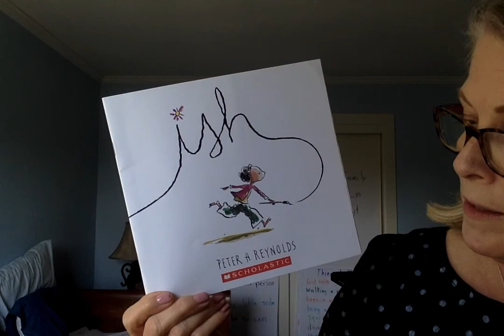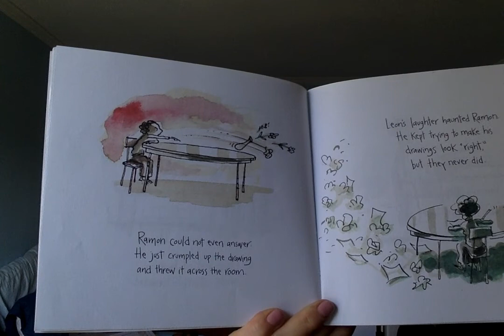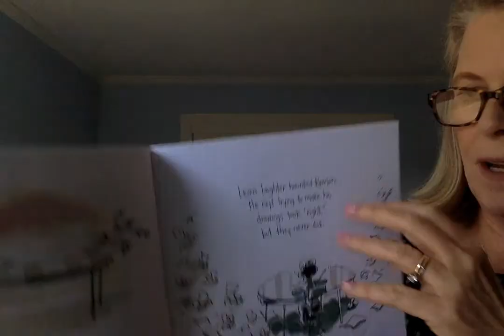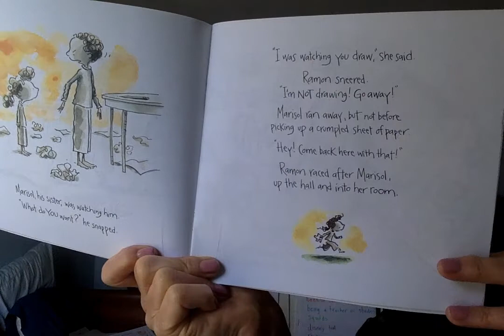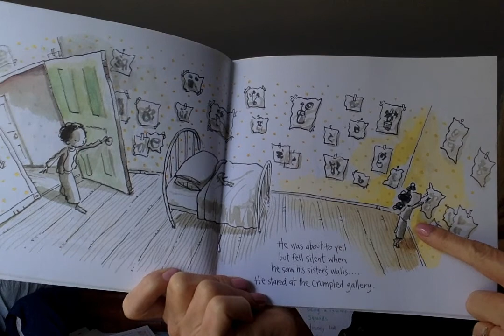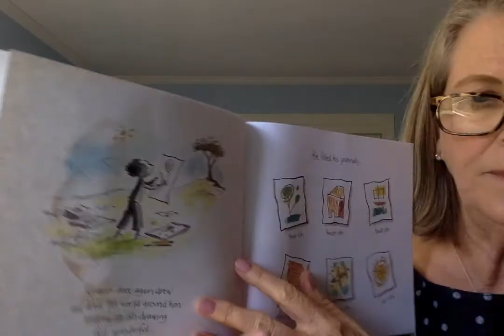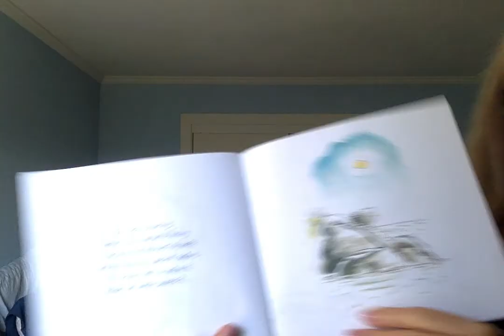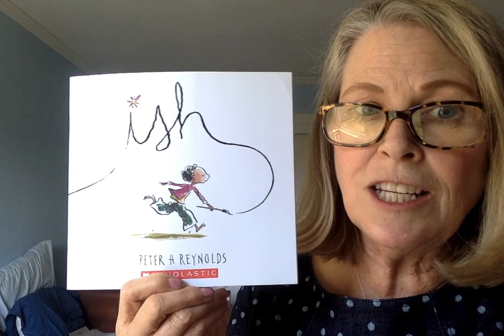ish by Peter H. Reynolds